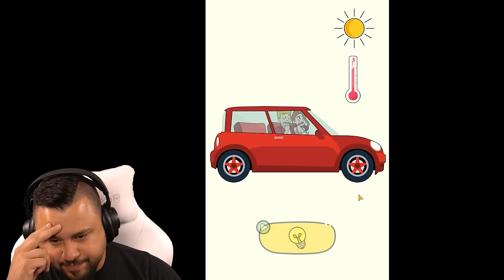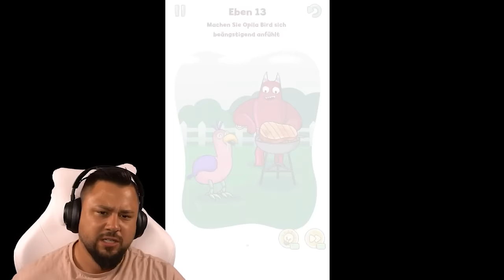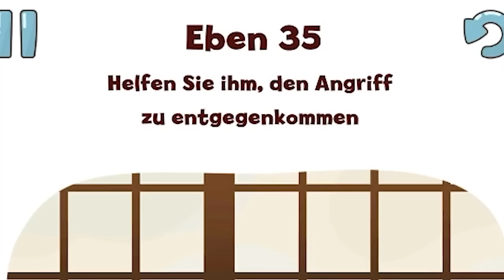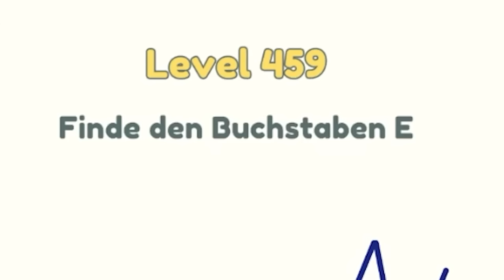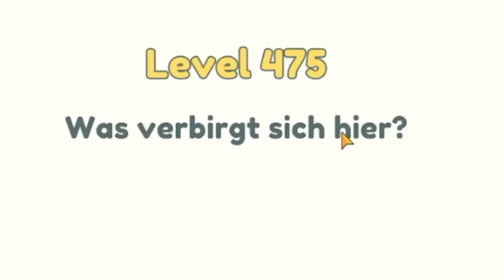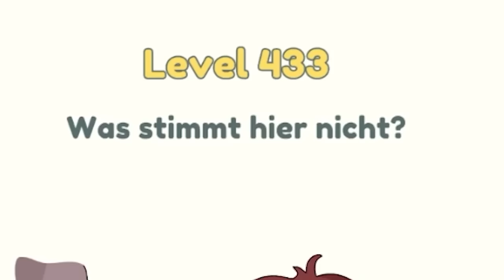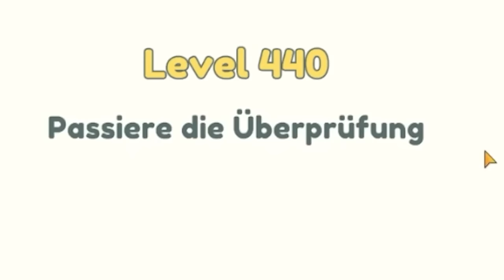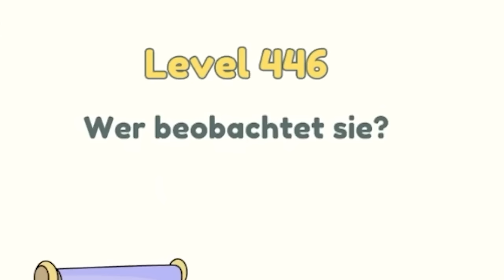ICH LÖSCHER KLEIDER BEIM TRAINIEREN?! (Delete one Part)